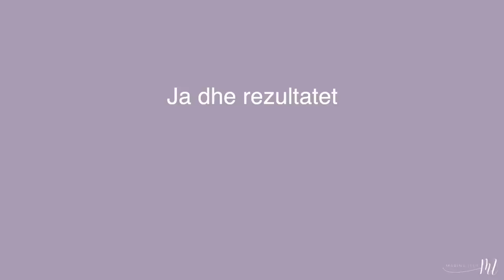*ja përse nuk duhet të më shkruani më në lidhje me shtatëzaninë *^*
Hello 💛
🔺KLIKO KEMBANEN E VOGEL ATY PRANE 🔔

KETU ju kam vendosur faqen e Antiles, nese deshironi te KONTAKTONI per foto ku makeup-in mund t’jua realizoj une 👇🏻

🟢PER CDO PAQARTESI NE LIDHJE ME VIDEOT ME SHKRUAJ POSHTE TEK KOMENTET

❣️Me ndiq ne rrjetet sociale qe kam shenuar

✅ASISTENTET JANE TE AUTORIZUARA PER TE KALUAR MESAZHE BIZNESI NEPERMJET  E-mail 📧 👇🏻(jo te tjera)🚫